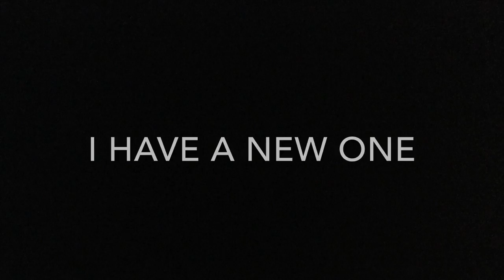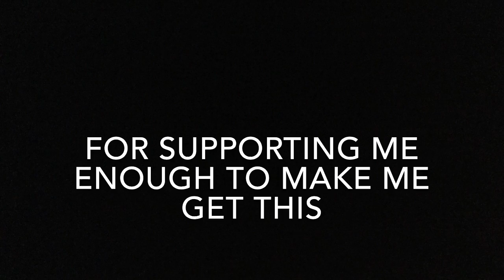My New Computer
This is my new computer